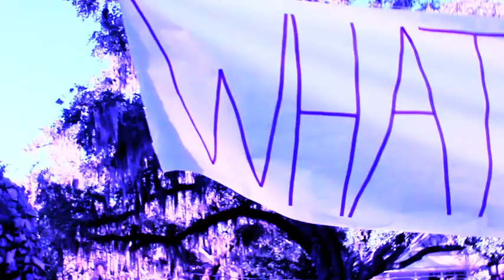What Does the Fox SSAy?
Sure it's based on the October 2013 viral video by Ylvis...and yes it's a parody.  But this production's genesis occurred on a sunny afternoon when just 8 million souls had only heard of "The Fox."

While the original Ylvis rendition to answer a simple question about the mysterious mammal, this performance digs deeper.

Is not the fox symbolic of all humans in a technological world whose voices are muted by the forest of gizmos and gadgets, not to mention the techo-corporate culture, that silences all of us?

This performance says NO---We are all individuals and must scream it as loud as we can in a voice that will cause all to take notice!

YES, the fox has much to say!  Ring-ding-ding-ding-dingeringeding INDEED!